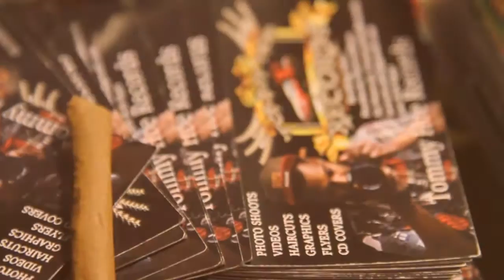Natural "Eyes Closed" ft Mac Free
Tommy Hoe Records presents  new video from Artist  Known as Natural "Eyes Closed" ft. Mac Free. All the Freaks stand up lets get it poppin.